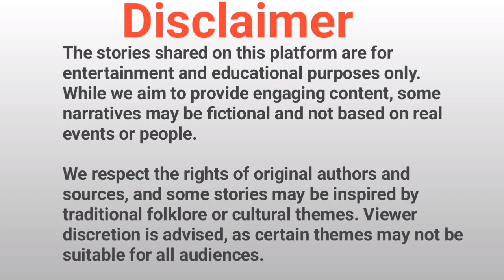Smile - Horror Stories in Hindi | सच्ची कहानी|Cartoon Animation Story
What if a smile carries something more?

CARTOON ANIMATED STORY
School Trip Horror Story | स्कूल ट्रिप | Horror Stories | Animated Stories | Darr Sabko Lagta Hai

DAR SAB KO LAGTA HE

Shapit Gudiya Horror Story | Hindi Horror Stories | Real Horror Story|Scary pumpkin|

Scary Pumpkin

Welcome to the CARTOON ANIMATION STORY YouTube Channel. All of Our Stories Contains a lesson for adults.
"YOU TUBE GUIDELINES" before comment.

सुबह सुबह खाना बनाने वाली बहू
subah subah khana banane wali bahu
hindi kahani
moral stories
hindi moral stories
hindi stories